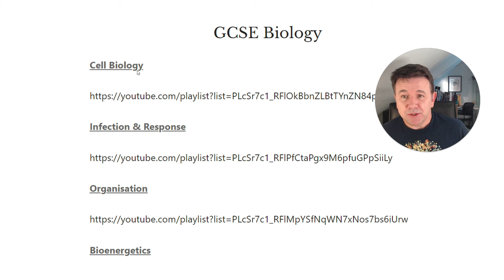Welcome to DrBiology!